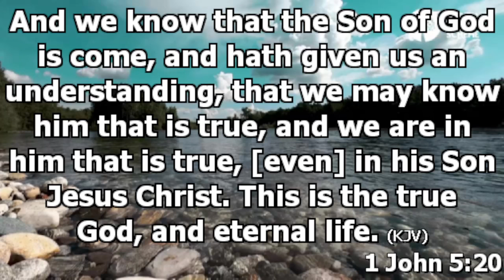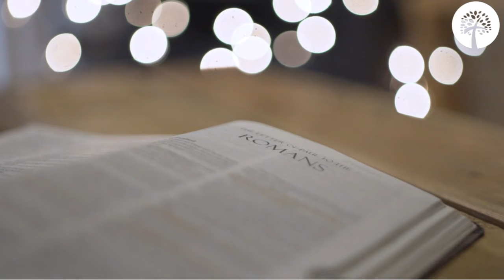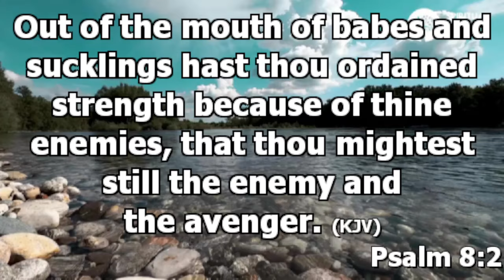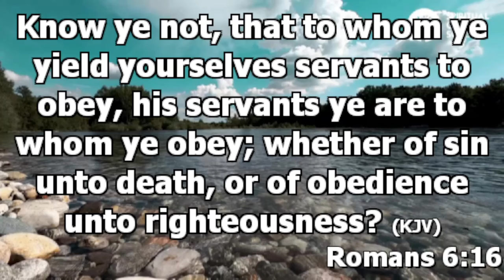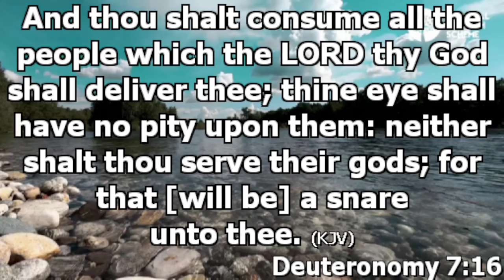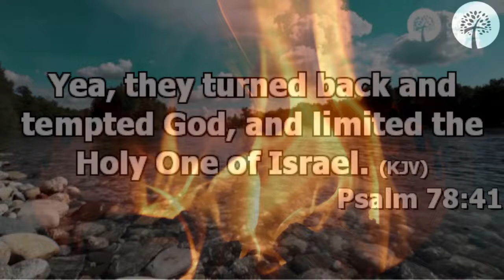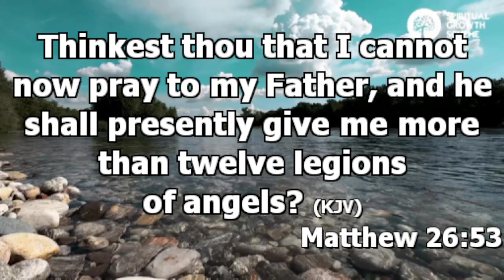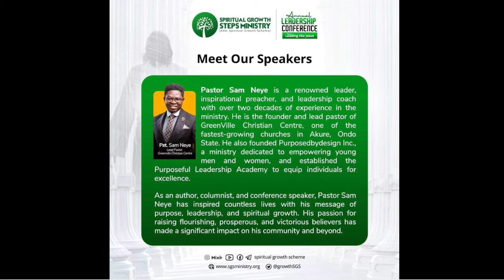GOD IS ALMIGHTY - PART 2 - O'TOMISIN AJILEYE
Last week, we began to learn about God's Almightiness & supremacy. However, the happenings in the world raise questions: Why can't God make all things good? Is He limited? Is He not Almighty? Is everaything happening according to God's sovereign design? Join us as we answer these questions Scripturally. 🕕6:00 pm WAT 5:00 pm(UTC) Invite someone